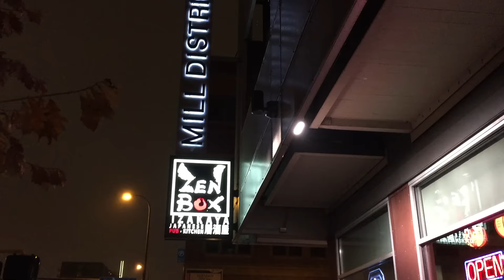I WAS HYPNOTIZED!!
In this video, I introduce you to my dog, Seble makes me banana pancakes, and I went to my friends art show and was hypnotized!